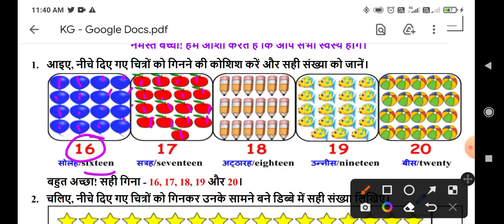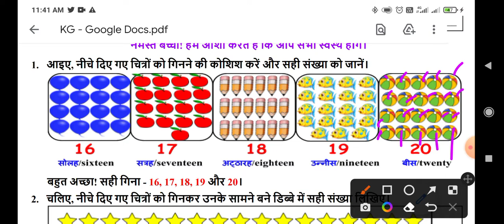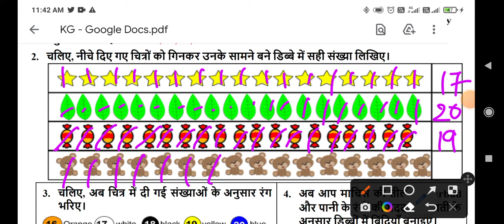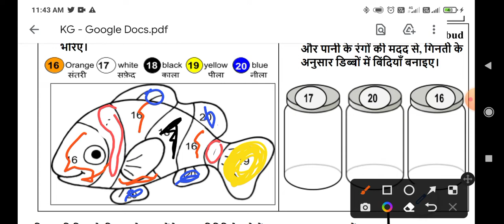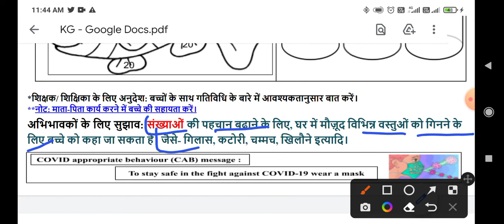pathan abhiyan classkg worksheet 60(1/4/22) Maths/pathan abhiyan worksheet 60/number 16to20/week11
Maths worksheet60 class Kg
ClassKg Maths 60worksheet
ClassKg Maths worksheet60
Scert worksheet
edmc class Kg worksheet no 60
Edmc classKg worksheet no 60
Edmc class Kg worksheet no60
edmc classKg worksheet no60
class Kg gatividhi patrak60 edmc
Edmc class Kg gatividhi patrak 60
Edmc class Kg gatividhi patrak60
class Kg gatividhi patrak60
pathan abhiyan class Kg gatividhi patrak60
pathan abhiyan class Kg gatividhi patrak 60
class Kg pathan abhiyan gatividhi patrak60
class Kg pathan abhiyan gatividhi patrak 60
Edmc class Kg pathan abhiyan60
class Kg Activity sheet60 edmc
Edmc class Kg Activity sheet 60
Edmc class Kg  Activity sheet60
Edmc class Kg Reading campaign60
class Kg Reading campaign 60 edmc
class Kg pathan abhiyan60 edmc
Edmc class Kg pathan abhiyan 60
class Kg Activity sheet60
class Kg Activity sheet 60
class Kg Reading campaign60
class Kg Reading campaign 60
Reading campaign class Kg Activity sheet60
Reading campaign class Kg Activity sheet 60
class Kg Reading campaign Activity sheet60
class Kg Reading campaign Activity sheet 60
Scertworksheet60bothmediumforclassKg
Scertworksheet60bothmediumclassKg
forclassKgScertworksheet60bothmedium
Maths worksheet 60 class Kg
Maths worksheet no 60 class Kg
Class Kg worksheet no 60 Maths
Class Kg worksheet 60 Maths
Mathsworksheet60
60worksheetclassKg
01/04/2022 class Kg Maths worksheet
01/04/2022 classKg Maths worksheet60
01/04/2022 classKg Maths worksheet no60 solution
Scert worksheet class Kg Maths
Scert worksheet class Kg Maths60
Today worksheet
Maths worksheet,Maths worksheet 60 class Kg,Maths worksheet60 classKg,Maths worksheet60 class Kg,class Kg Maths worksheet 60,classKg Maths worksheet 60,classKg Maths worksheet60,60 Maths worksheet classKg,Maths 60 worksheet class Kg,classKg Maths 60 worksheet
Mathsworksheet60classKg_01april2022
classKgMathsworksheet60_01april2022
Mathsworksheet60
Mathsworksheet60classKg
classKgMathsworksheet60
classKgMathsworkshetMaths60
Mathsworksheet60classKg
Scert Mathsworksheet60classKg
Mathsworksheet60classKg
MathsworksheetMaths
Mathsworksheet60classKg
Mathsworksheet60